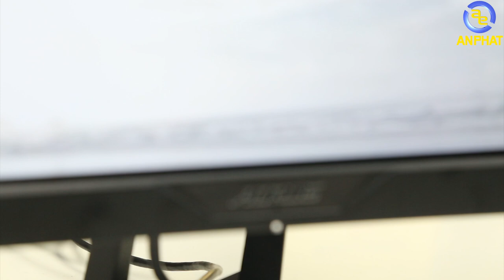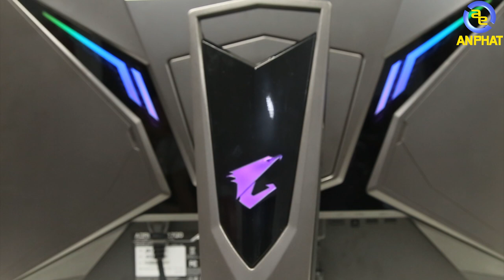Màn hình 27inch gì ? Mà có giá tận 15 triệu??? | An Phat PC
Chào mừng các bạn đã quay trở lại với kênh youtube của an phát computer . trong video ngày hôm nay , mình sẽ cũng với quý vị và các bạn đi khám phá một mẫu màn hình mới tình đến từ AROUS và đây cũng là lần đầu tiên Aorus làm màn hình và để xem Aorus đã tích hợp vào mẫu màn hình có mã là AD27QD này cũng như nó có tạo nên một sức hút để cạnh tranh được với mẫu màn hình chơi game đến từ Asus và Dell Alienware hay không thì hãy cũng mình bắt đầu tìm hiểu trong video ngay bây giờ.

Gigabyte AORUS AD27QD
- Loại màn hình: Màn hình gaming
- Kích thước: 27 inch
- Tấm nền: IPS
- Độ phân giải: QHD (2560x1440)
- Tốc độ làm mới: 144Hz
- Thời gian đáp ứng: 1ms
- Cổng kết nối: 2xHDMI, 2xDisplayPort
- Công nghệ: Giảm ánh sáng xanh, Flicker-Free, HDR, Free Sync
- Phụ kiện: Cáp nguồn, Cáp DisplayPort, Cáp HDMI,..

- Đồ chơi cho PC ( GAMING PC Accesories or Toy for PC ) :
SIÊU THỊ MÁY TÍNH AN PHÁT
🏢 49 Thái Hà - Đống Đa - Hà Nội
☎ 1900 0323